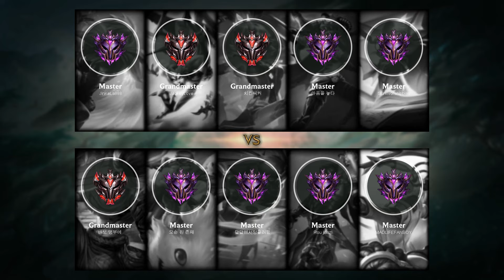Viktor Bot vs Vayne - KR Master Patch 9.15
Viktor Bot played by Rou jiaozi, KRMaster 51 LP.

- Runes: 00:18 (Arcane Comet)
- Damage dealt: 25:58
- Ability & Build: 25:47
- Skin: Classic Viktor